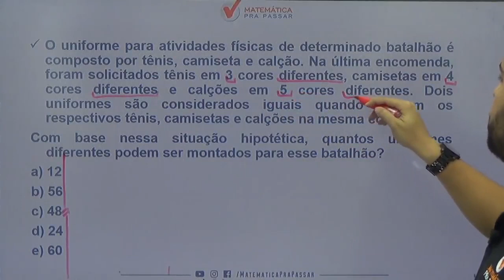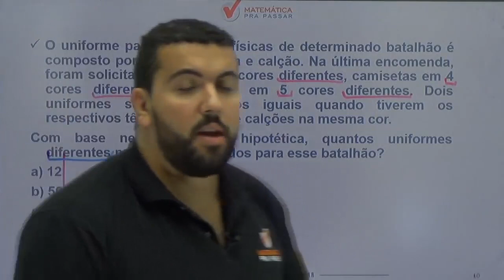Matemática para PM PE |Dica 55| Princípio de Contagem se faz assim